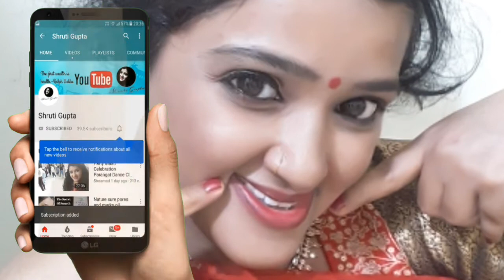Don't rush challenge - Pass the Bangles box Challenge With Beautiful 6 YouTuber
Don't rush challenge Pass the Bangles box challenge with 6 beautiful YouTuber Monika di
collaboration challenge video shruti gupta with Monika di 😗 , pritika makeover, Drx Anuradha sahi , and shivi lifestyle , and cool girl Richa. Thank you so much to all my lovely YouTuber friends.

shruti gupta